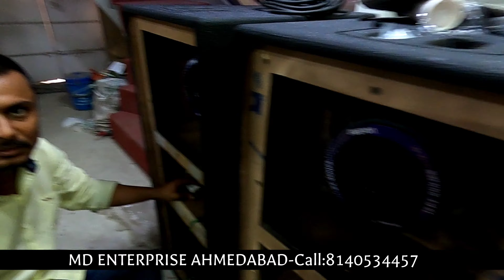FULL DJ SOUND SYSTEM SETUP || DJ SPEAKERS DJ MIXER WHOLESALE PRICE AVAILABLE IN AHMEDABAD